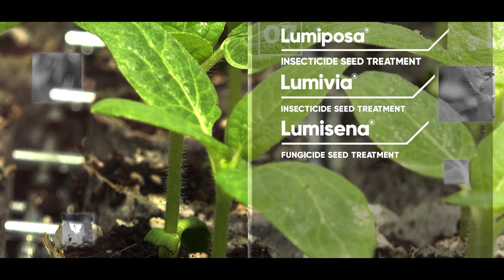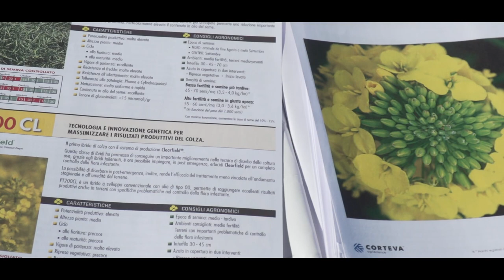Go for the best start with Corteva Seed Treatment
Protect your seeds from day one with Corteva Seed Treatment.

No offer for sale, sale, or use of this product is permitted prior to issuance of the required country level registrations. Contact your local  sales representative for details and availability.
Always read and follow label directions.